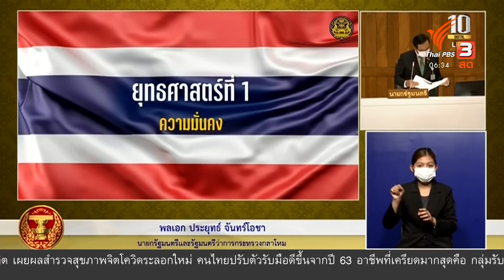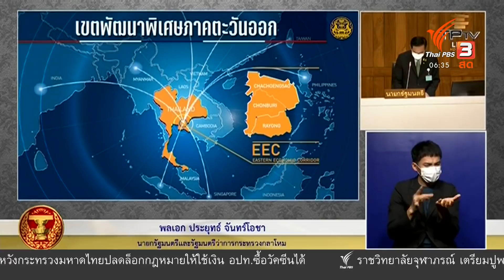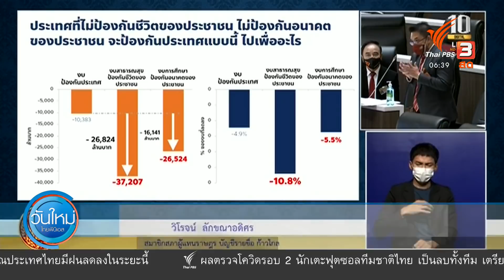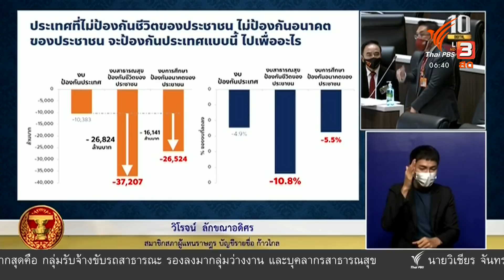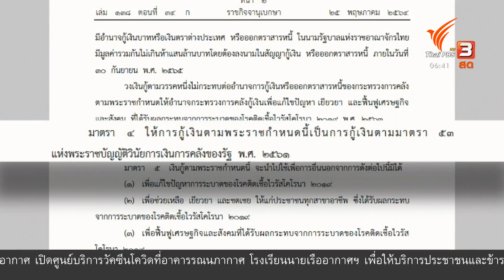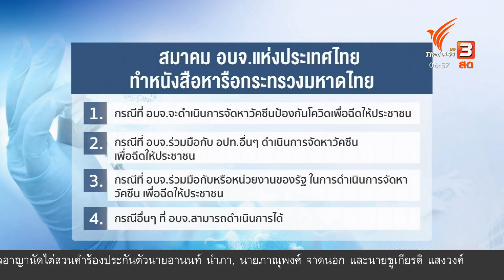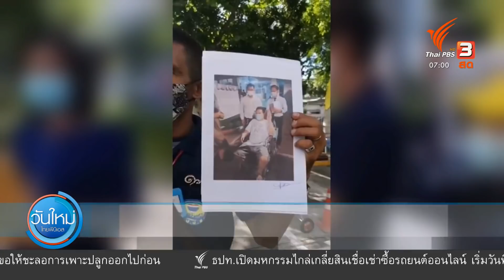ความเห็นต่างงบฯ กองทัพ - สาธารณสุข ร่าง พ.ร.บ.งบฯ 65 : มุม(การ)เมือง (1 มิ.ย. 64)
การพิจารณาร่าง พ.ร.บ.งบประมาณ อาจเป็นไปตามหนังตัวอย่างที่ได้เห็นกัน คือการเน้นย้ำงบประมาณกองทัพ เทียบกับงบประมาณด้านสาธารณสุข คำตอบทางจากฝ่ายคณะรัฐมนตรี ก็ออกมาในรูปแบบที่เคยเห็นเช่นกัน เรียกว่าถามมาแบบไหน ก็มีคำตอบรอไว้แล้ว บนพื้นฐานชุดความคิดที่แตกต่างกันของสองฝ่ายในสภา หรือหากจะพูดให้ชัด บางทีในสภา อาจแบ่งเป็นแค่สองฝ่ายไม่ได้